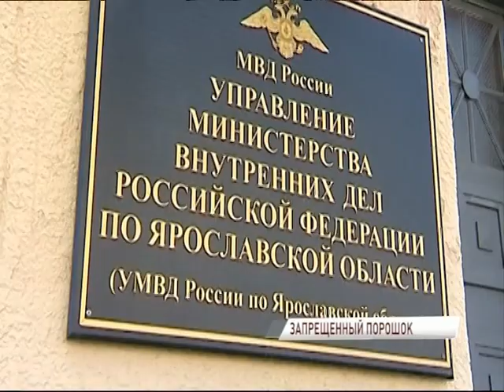Успешная операция: в Ярославле задержан крупный наркодилер